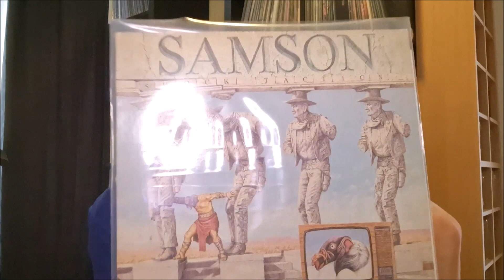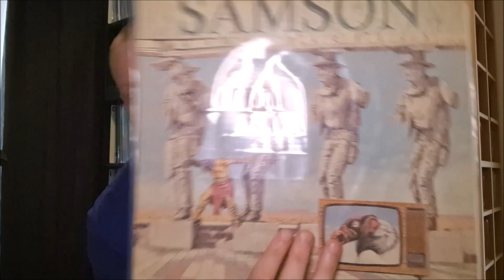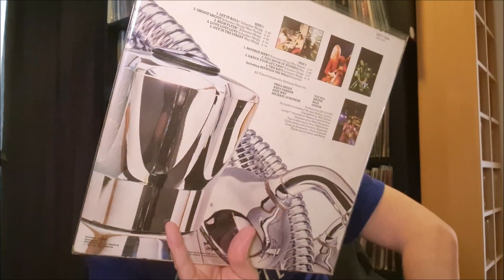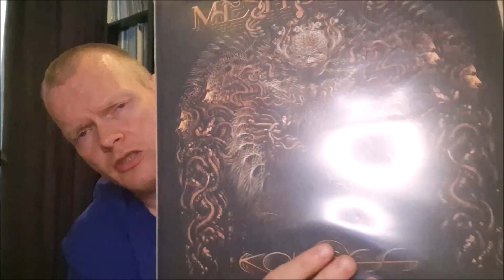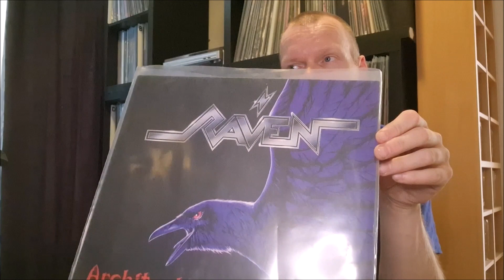Spell Summer Thread | RE: MGK Boston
My response video to the Spell Summer Thread by MGK Boston.

If you like this video, hop on this fun and easy thread.

We are free to use these songs in this video and monetize as well.